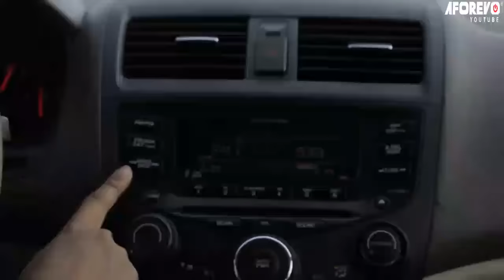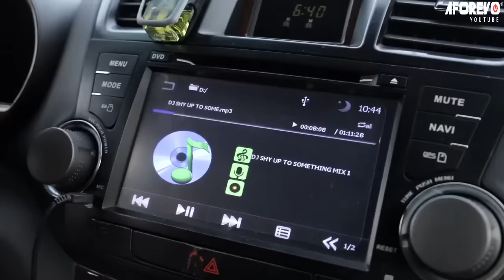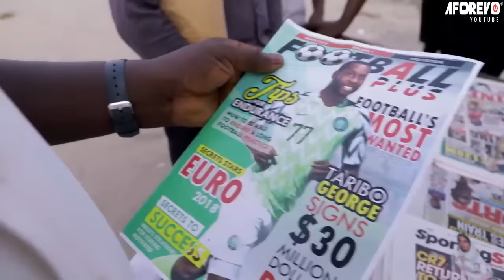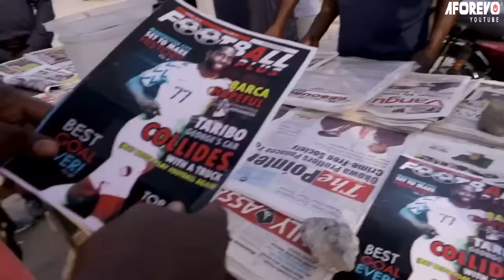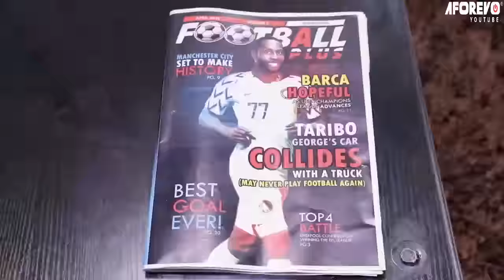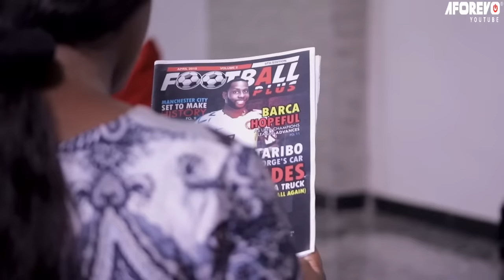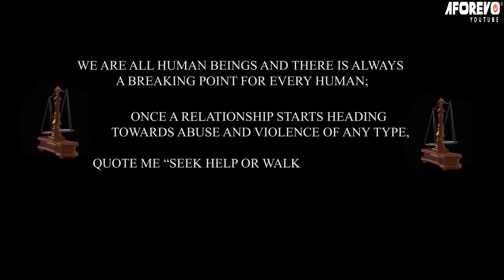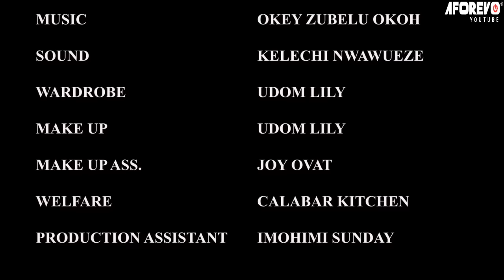CHAQUE FEMME DOIT VOIR CE FILM ET APPRENDRE - FILM NIGÉRIEN EN FRANÇAIS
Ce film nigérian en français | Film Nollywood en français | Le film africain en français vous donnera une grande leçon